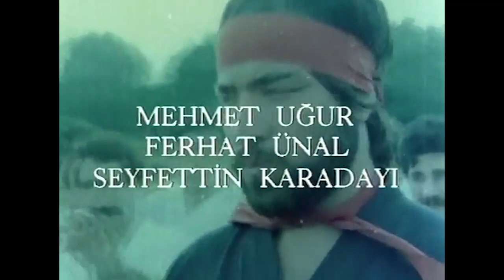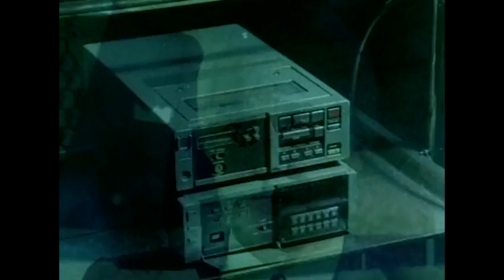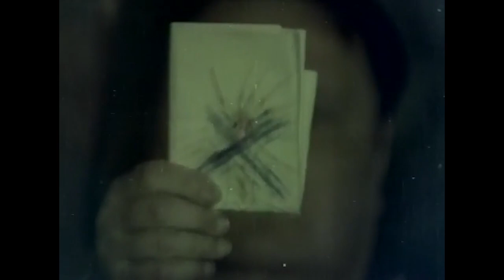Ölüm Savaşçısı | Cüneyt Arkın Filmi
Filmde, bir Türk polisinin İtalya’daki bir çeteyi çökertmesi konu edilir. Türk polisi Murat, uzun yıllar karate eğitimi alır. Kendisi ile beraber eğitim gören Ninja’nın bir kez hayatını kurtarır. Ninja bunu aşağılayıcı bir olay olarak görüp Murat’a kin besler. Yıllar sonra Ninja, İtalya’da yetiştirdiği öğrencileri ile beraber bir çete kurar. İtalyan polisi bu çete ile bir türlü baş edemez. Bu yüzden Türkiye’den yardım isterler. Murat, İtalya’ya giderek Ninja’nın çetesini çökertmeye çalışacaktır.

Yapımcı : Cüneyt Arkın
Yönetmen : Cüneyt Arkın
Senarist : Cüneyt Arkın
Tür : Macera, Aksiyon, Polisiye
Yapım Yılı : 1984